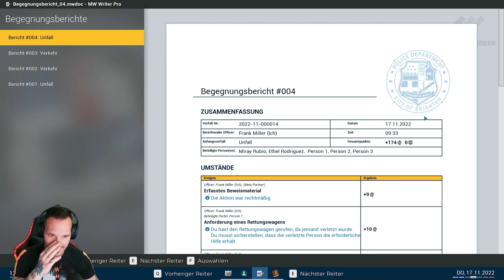2 Schwere Unfälle und wieder Alkohol im Spiel. Police Simulator Patrol Officers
Unfall über Unfall und immer Alkohol im Spiel.